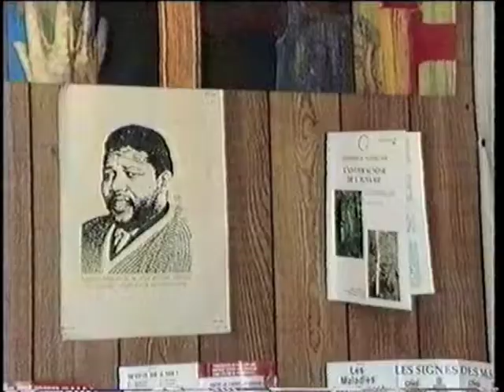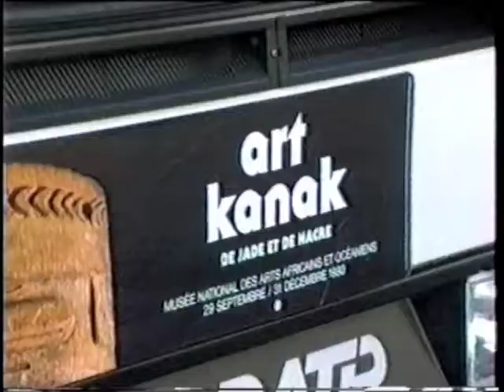OCTAVE TOGNA 1989/1990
OCTAVE TOGNA, radio Djido ( septembre 1989), Arts kanak à Paris ( 2 octobre 1990). Entretien et réalisation Bernard Baissat.